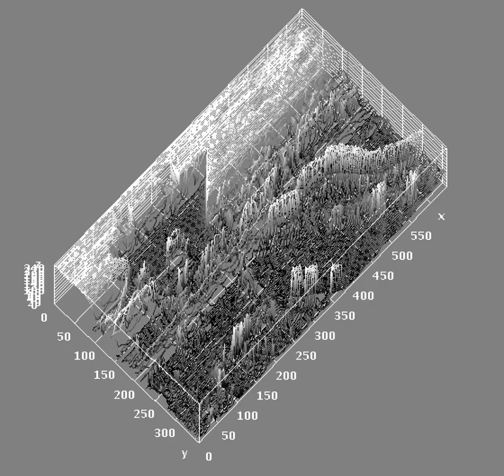Queue/Line of Japanese comiket in 3D